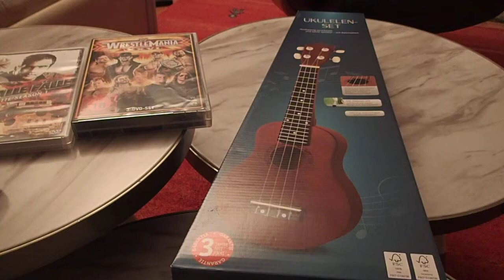Lets Tune The Ukulele - And Destroy It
Lets Tune The Ukulele - And Destry It
LIDL Germany 15 Euro 2022